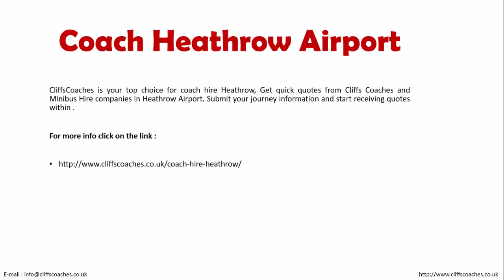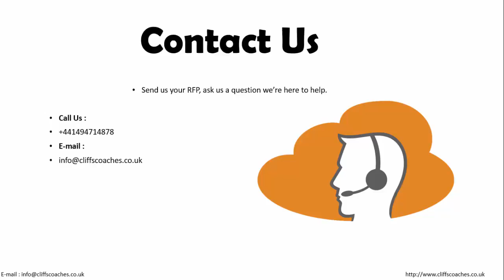Coach Hire Heathrow Airport | CliffsCoaches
CliffsCoaches is your top choice for coach hire Heathrow, Get quick quotes from Cliffs Coaches and Minibus Hire companies in Heathrow Airport. Submit your journey information and start receiving quotes.